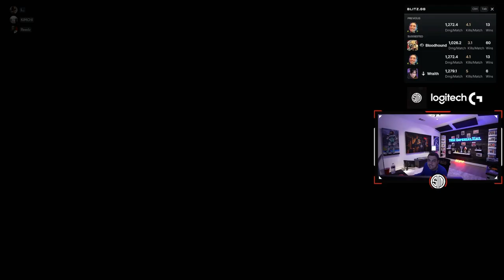CLOWN BEHAVIOR 😄 - APEX LEGENDS ITA